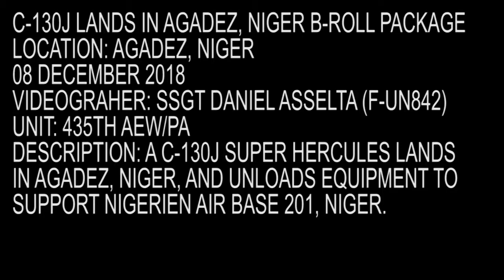DFN C 130J Super Hercules Lands in Agadez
Defense Flash News:
Film Credits: Staff Sgt. Daniel Asselta
C-130J Super Hercules Lands in Agadez, Niger B-Roll
NIGER
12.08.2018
Video by Staff Sgt. Daniel Asselta
435th Air Expeditionary Wing Public Affairs
A C-130J Super Hercules lands in Agadez, Niger, and unloads supplies and assets to support Nigerien Air Base 201.
TAGS,Africa,USAFE,AFRICOM,C-130J,Air Force,C-130,AFAFRICA,